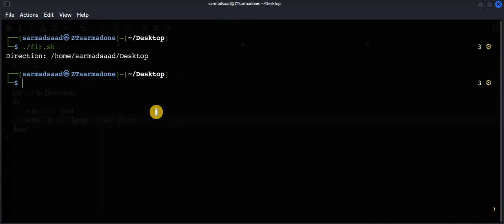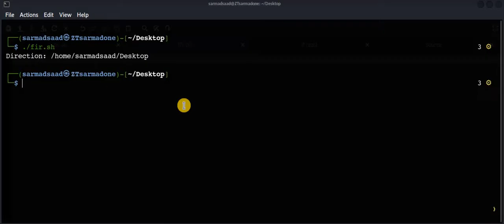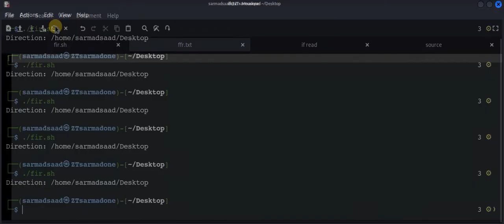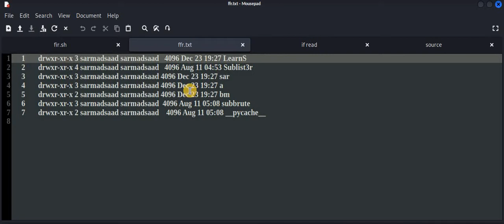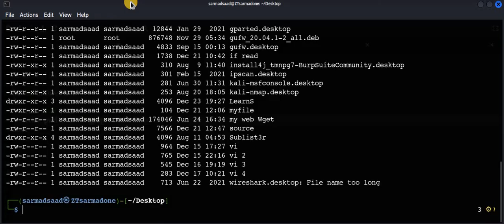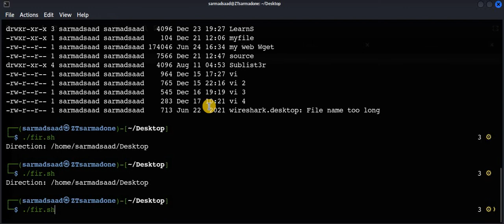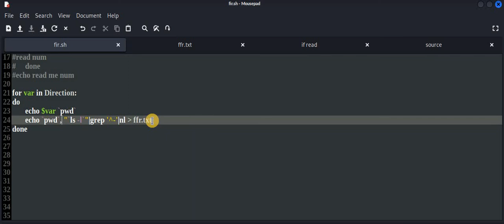سلسلة فديوهات| تعرف على نظام لينكس [Linux]| الحلقة 40